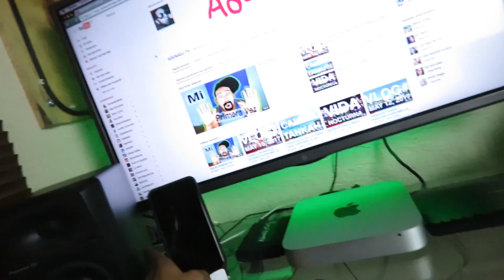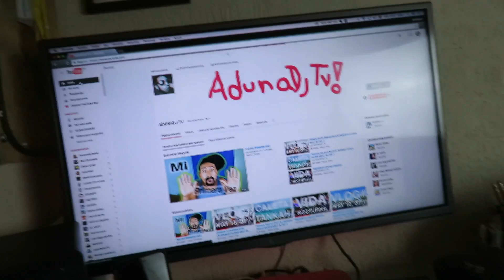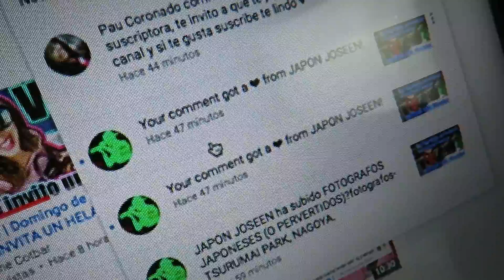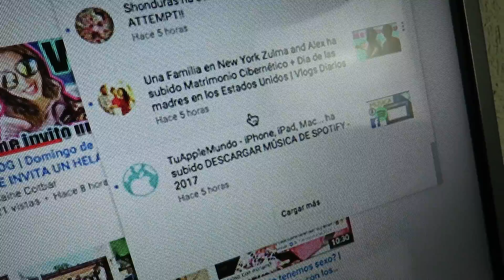AQUI SUCEDE LA MAGIA VLOG# MAY 17, 2017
My Gear
- Canon Sx60